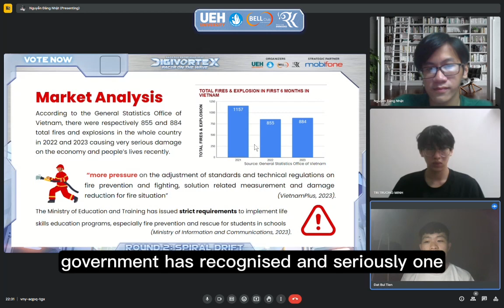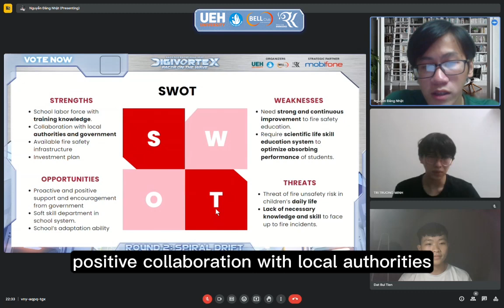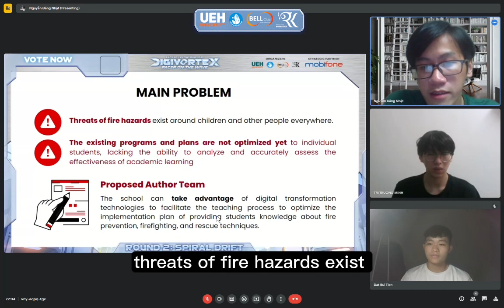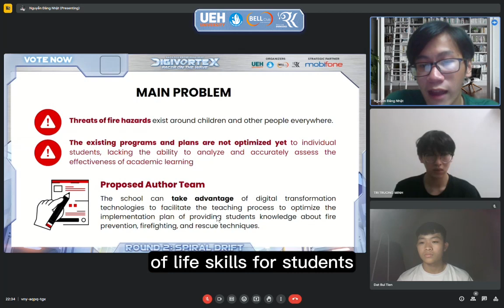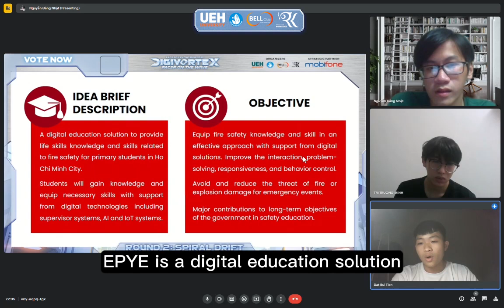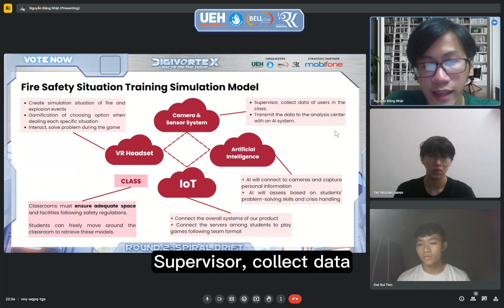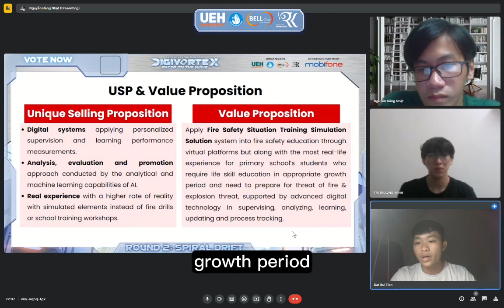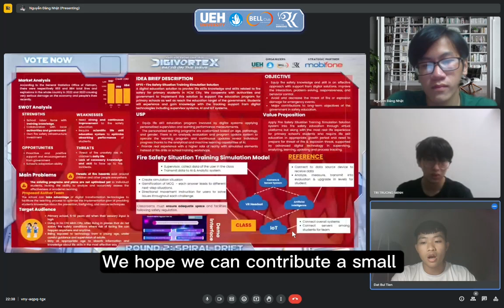[RACE FOR KNOWLEDGE 2023] ROUND 2 | SPIRAL DRIFT | TEAM INCEPTION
EPYE - Fire Safety Situation Training Simulation Solution EPYE is a digital education solution that provides a simulation environment to improve primary kids' ability to absorb and gain knowledge as well as skills of fire safety. Students will learn and practise life skills and fire safety skills with the support from digital technologies such as supervisor systems, AI, and IoT systems. EPYE will equip fire safety knowledge and skill in an effective approach with support from digital solutions, help avoid and decrease the threat of fire or explosion damage for emergency events and contribute majorly to long-term objectives of the government in fire safety education of students. BELLUEH RACEFORKNOWLEDGE2023 DIGIVORTEX PACERONTHEWAVE SPIRAL DRIFT